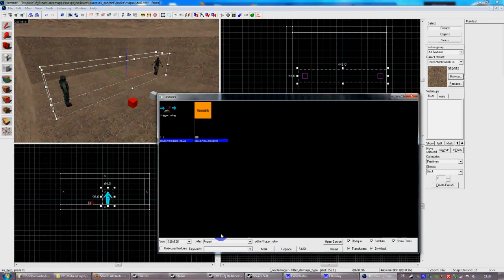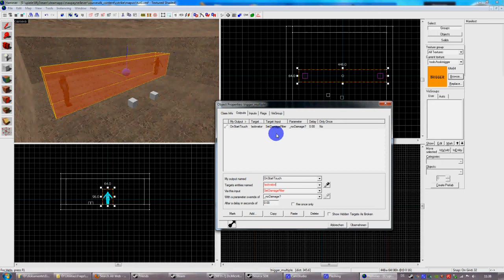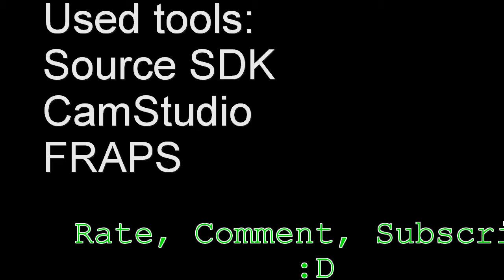Hammer Advanced - Predefined weapons and blocking damage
In this video I'm showing how to make and use game_player_equip and filter_damage_type.
The damagefilter should work for every source engine game.
Hope this is usefull ;)
If you want to more just comment.